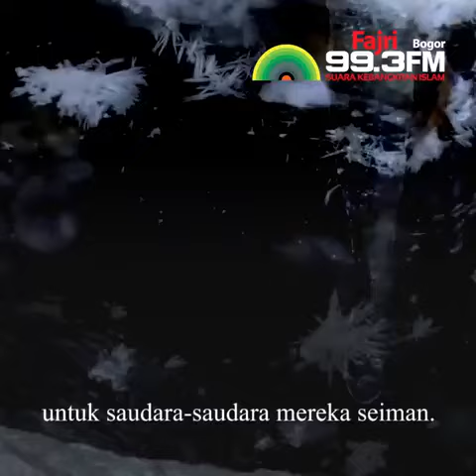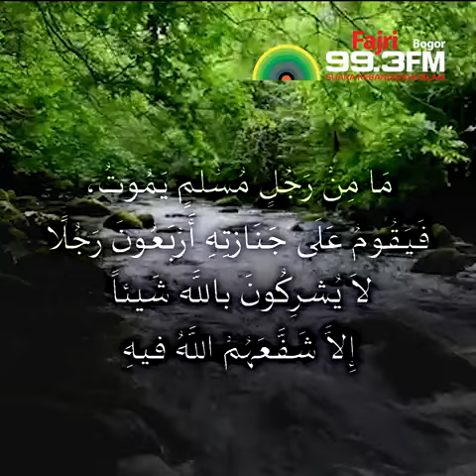Diterimanya Syafa'at Orang-Orang Mukmin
Setelah seseorang meninggal maka amal-amalnya terputus, tetapi dia tidak terhalang untuk mendapatkan kebaikan dari do'a saudara-saudaranya seiman.

Karena hikmah inilah Islam mensyariatkan sholat jenazah.

Oleh karena itu, marilah kita bersemangat menghadiri sholat jenazah guna memohonkan syafa'at kepada Alloh untuk saudara-saudara kita yang telah meninggal.